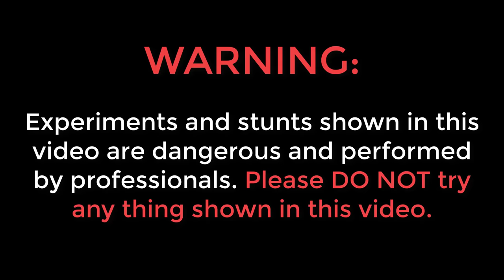MIXING FEVICOL+ FEVI KWIK | Will It Make Super Glue?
Hello guys, is video me humne fevicol me fevikwik milayi hai.